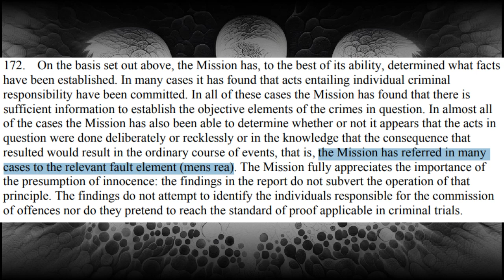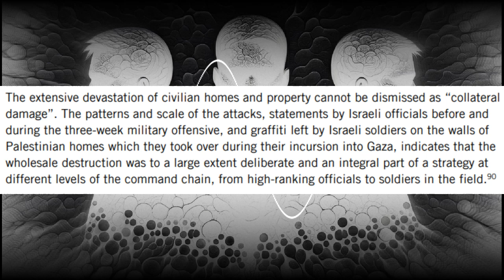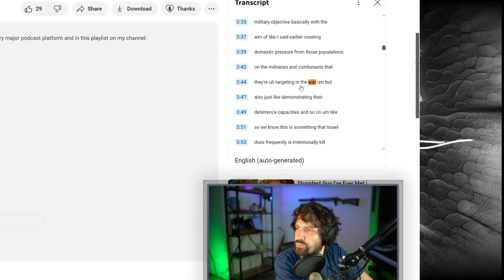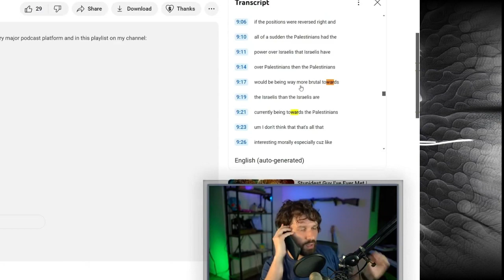Destiny RESPONDS to the Rational Sophistry podcast; FAILS to track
This is a clip from the second episode of the Rational Sophistry Podcast.

Find all full episodes on every major podcast platform and in this playlist on my channel